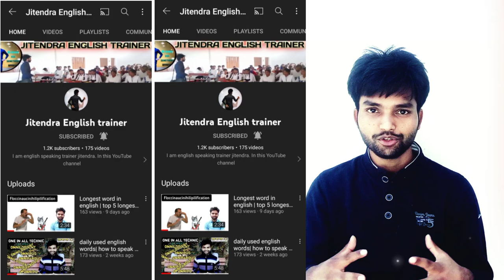phile words | root word phile | daily used english words| english words meaning | Jitendra English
in this video We will learn root words,
phile related words, words framing
1. hodophile
2. pluviphile
3. heliophile
4.bibliophile
etc.
phile words,phile,phile word, learn English

✍️English_speaking
✍️public speaking